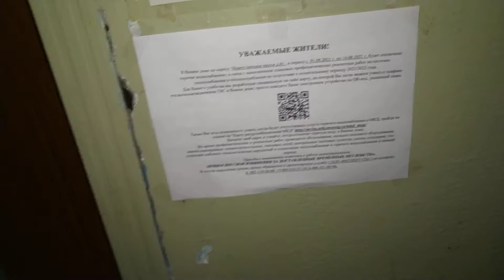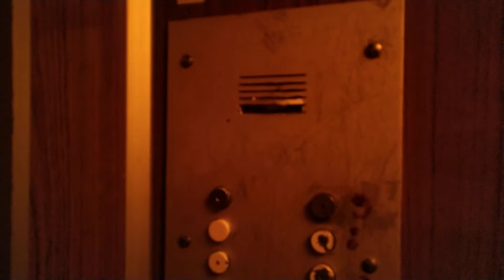Лифт СамЛЗ 1991 г.в., V=0,71 м/с, г/п 320 кг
Московская область, Город Сергиев Посад, Новоугличское шоссе, дом 61, подъезд 2.